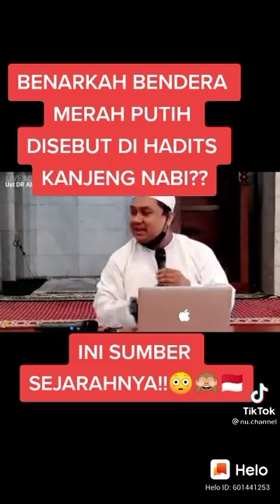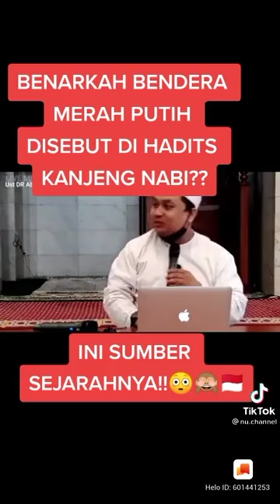Benarkah ada Hadits tentang bendera Merah Putih?